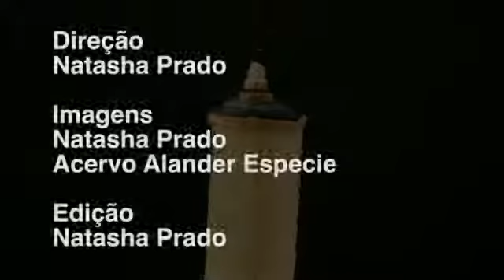Alander Especie FLOW